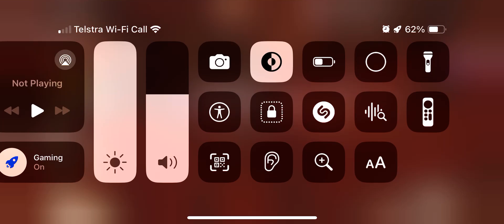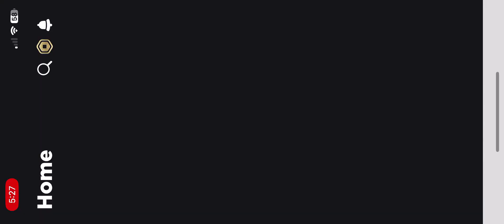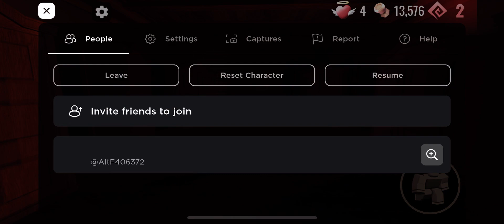Doors gusse the mods faster chaos